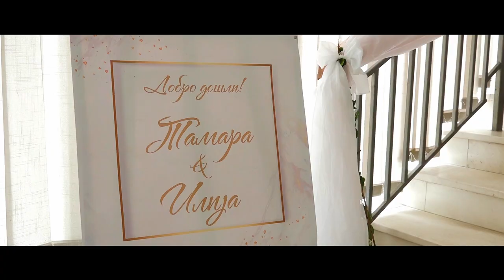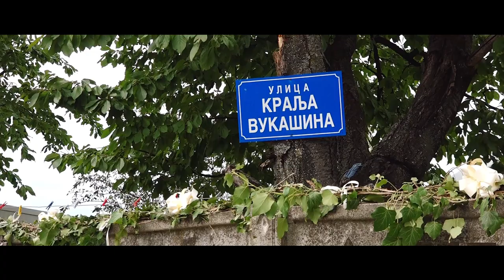Tamara i Ilija Wedding Film SPot Svadba Loznica 2022 SC Lagator